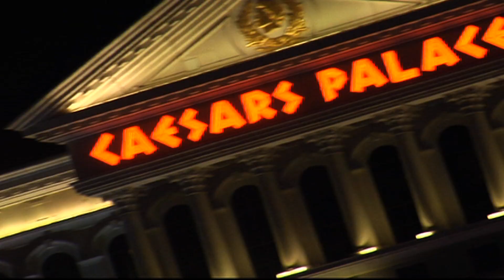AWKWARD INTERVIEWS - VEGAS STYLE